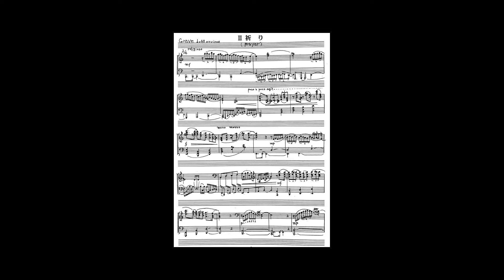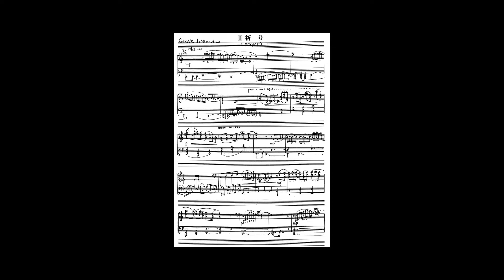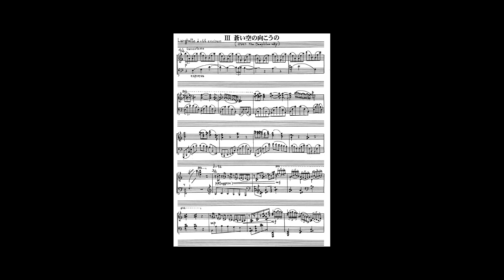加藤由紀子(KATO Yukiko) - ピアノの為のソナタ(Sonata for Piano)(Synthesized)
作曲：加藤由紀子
タイトル：ピアノの為のソナタ

Composer:KATO Yukiko
Title:Sonata for Piano

加藤由紀子は1926年に生まれた作曲家である。
東京藝術大学で学びピアノ曲を中心とした器楽曲を多く書いている。
また最新の資料にも彼女の没年記載はないので、高齢ではあるが現役の作曲家であるようである。
これ以外の情報については乏しく、詳しいことはわからないがこのピアノソナタは彼女の代表作の一つでもあり出版されている作品である。
各楽章にはサブタイトルが付けられており、第1楽章は「悲歌」、第2楽章は「祈り」、第3楽章は「蒼い空の向こうの」とそれぞれ印象的である。
どうも誰かへの鎮魂か追悼がこの曲の根底にあるように聴こえてならない。
終始一貫して日本的な素材により書かれており、また全楽章とも遅いテンポが指定されている。
彼女も民族派の作曲姿勢を採る作曲家なのだろう。そして生年から察するにもしかすると戦没者の慰霊のための音楽なのかもしれない。
様々な解釈が可能ではあるが、終始沈痛さと重さを持った曲であり、また日本情緒による悲しみの表現として非常に興味深い作品である。
もっと多くの人に知られ、弾かれる中で充実した解釈に至ってほしい曲である。

Yukiko Kato is a composer born in 1926.
She studied at the Tokyo National University of Fine Arts and Music and wrote many instrumental works, mainly piano pieces.
Other than this, we don't have much information about her, but this piano sonata is one of her representative works and has been published.
Each movement is subtitled: the first movement is "A Song of Lamentation", the second movement is "Prayer", and the third movement is "Over the Deepblue Sky".
Considering these subtitles, I cannot help but think that there is an underlying feeling of mourning for someone in this piece.
The music is consistently written with Japanese materials and slow tempo is specified in all movements.
It seems that she is also a composer with a nationalistic attitude. And judging from the year of her birth, it may be music for the memorial of the war dead.
Although it can be interpreted in various ways, it is a very interesting piece of music that has a somberness and heaviness from beginning to end, as well as an expression of grief with Japanese sentiment.
I hope that more people will come to know and play this piece, so that it can be interpreted more fully.

00:00 Opening
00:19 1st movement 'A Song of Lamentation'
04:54 2nd movement 'Prayer'
07:49 3rd movement 'Over the Deepblue Sky'